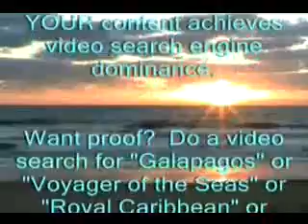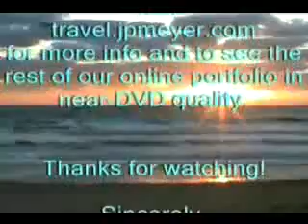Red billed birds and other cool wildlife, Galapagos Islands,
Red billed birds and other cool wildlife, Galapagos Islands, Espanola, Hood, Punta Suarez.
Can't remember the red billed birds name. Something inappropriate like 'crab cracker'; inappropriate because they don't eat crabs nor could their bills crack a crab.